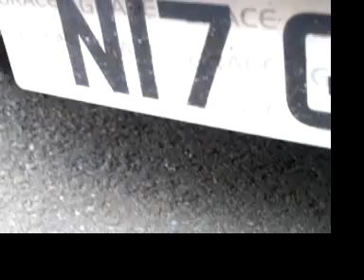Charly's Interviews (1)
Tell Charly about your Mini.